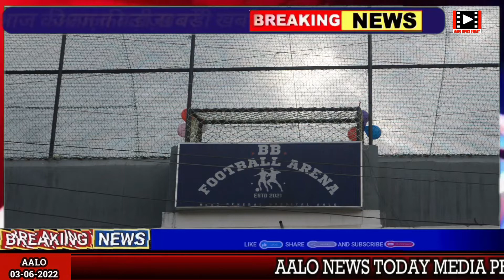Interview with RAFA Chairman & Coach Reliance Football Group.